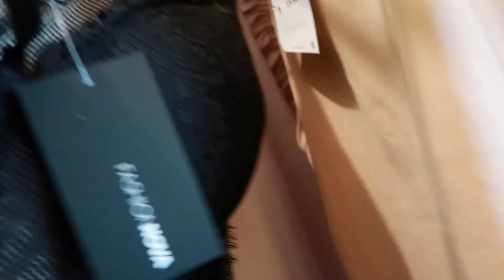VLOG | Car Chat + Clothing Haul | Express & ZARA | Tedra Chanel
Direct Links To My Manifestation Journals 💻

Oh SHYT, I Manifested It! BRAG BOOK
I AM Manifestation Journal 2.0 Workbook
I AM Manifestation Journal (The Original)

🛒 SHOPP My favorite things

11:11 | REPEATING NUMBERS AND THEIR MEANING 22:22 4:44 5:55 8:88

Where do you live → Houston TX

What do you do for a living → Im a REALTOR® & Lifestyle Strategist